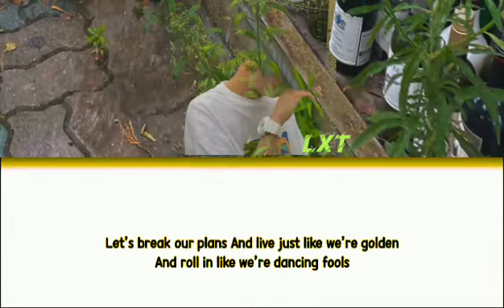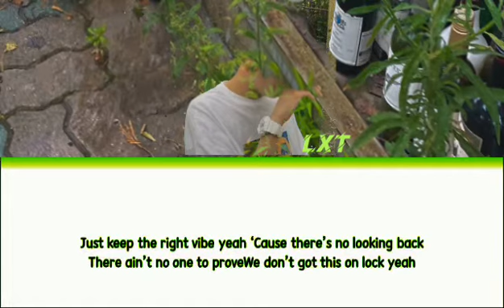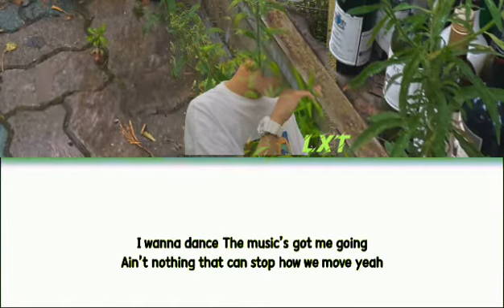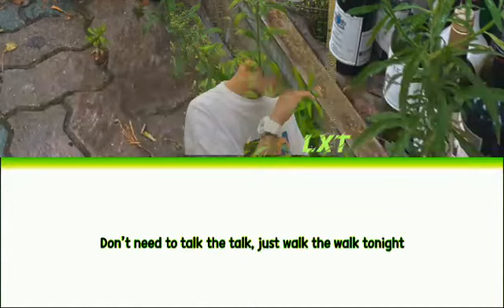PERMISSION TO DANCE _ cover by LXT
credit : Big hit entertainment
I am sorry guys I just record my voice with my mobile Android so I think there are various kinds of errors while recording my voice please understand my problem and help me. if you like all my songs you can just follow me on Instagram and just do it